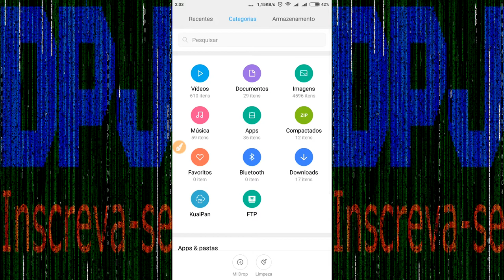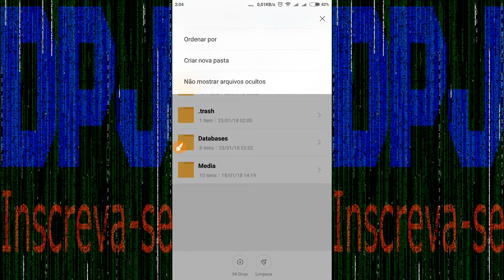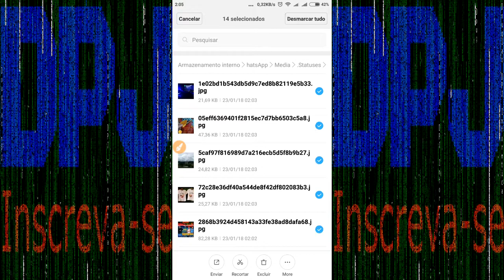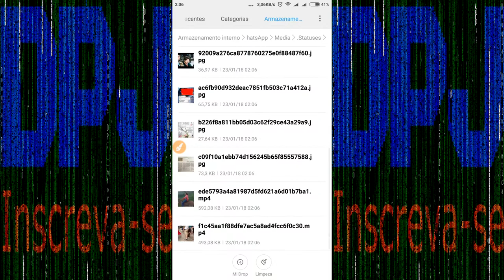COMO SALVAR VÍDEO DOS STATUS DO WHATSAPP